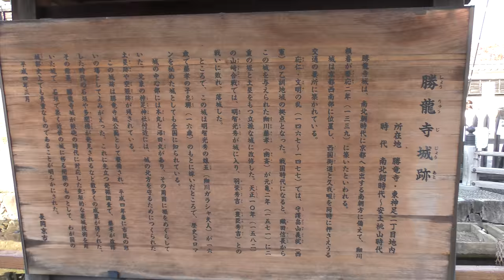【第27回 長岡京ガラシャ祭/平成30年(2018)】11/11（日）[4K] ☆勝竜寺城公園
「長岡京ガラシャ祭」